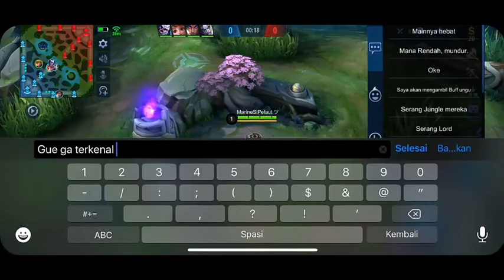SAATNYA ERA MARINE SI PELAUT